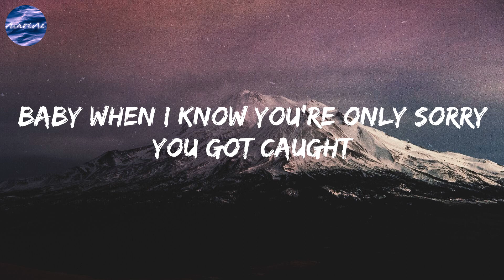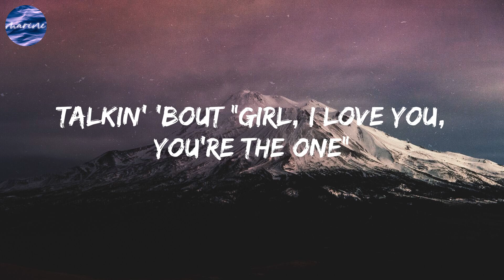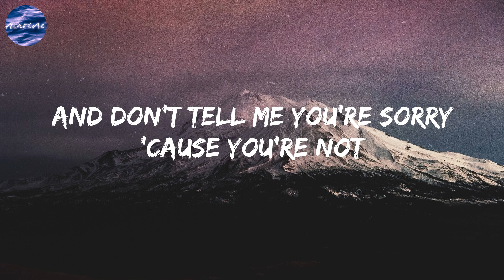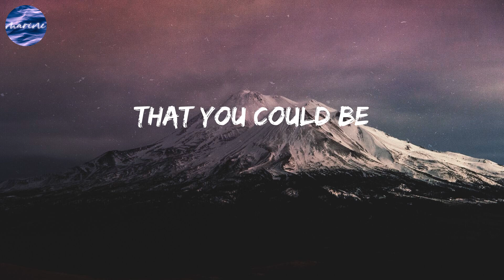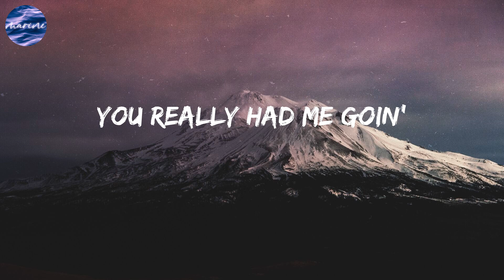Rihanna - Take A Bow (Lyrics)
Lyrics Take A Bow:

Yeah
Standin' ovation
Ooh